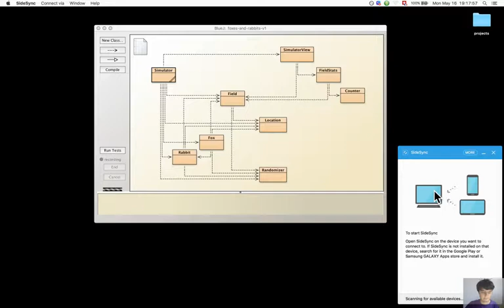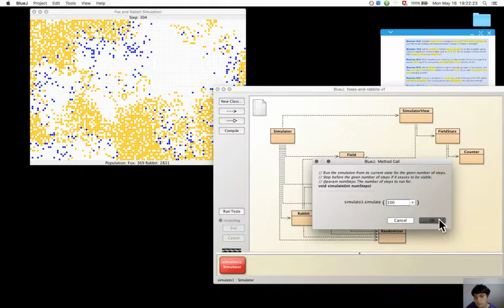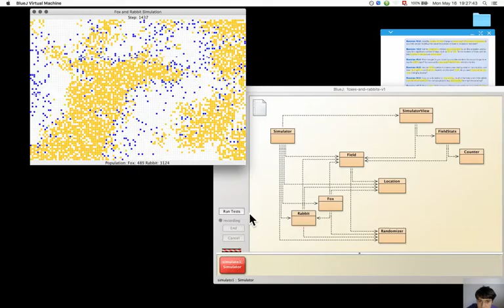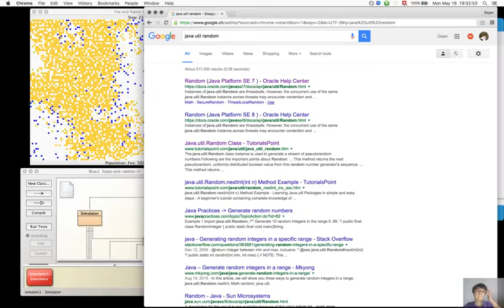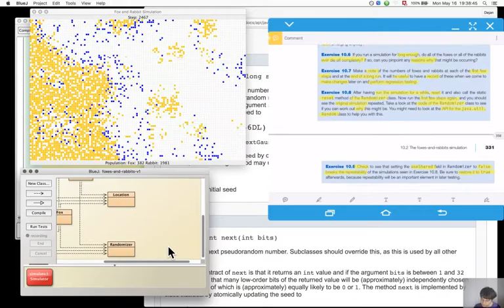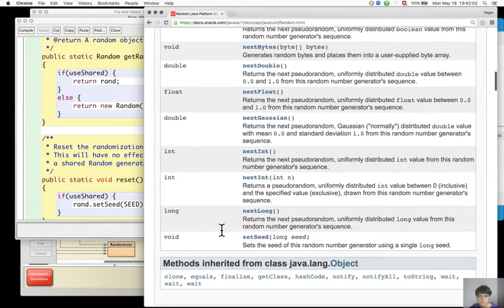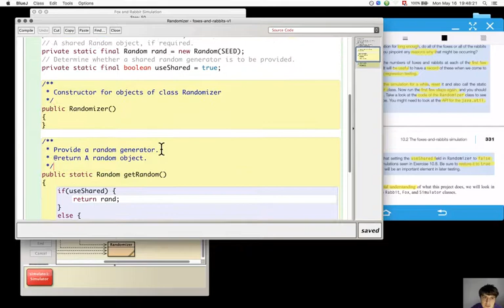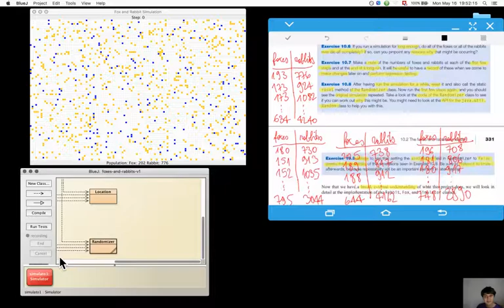Section 10.2.1. The foxes-and-rabbits project